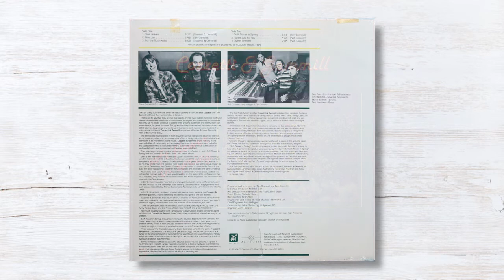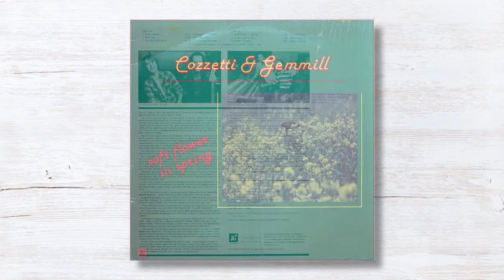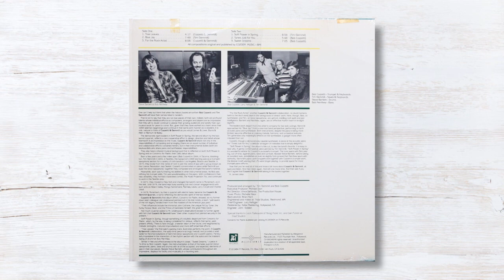Cozzetti & Gemmill - Blue Jay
ITI Records / LP / US / 1984